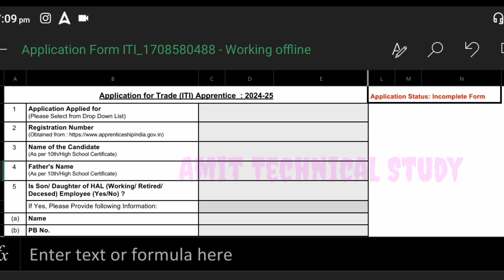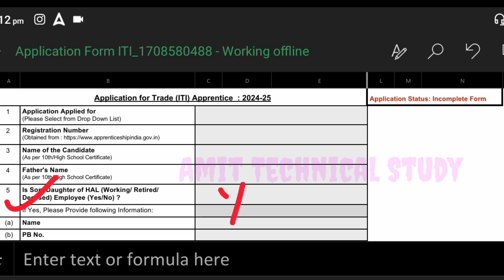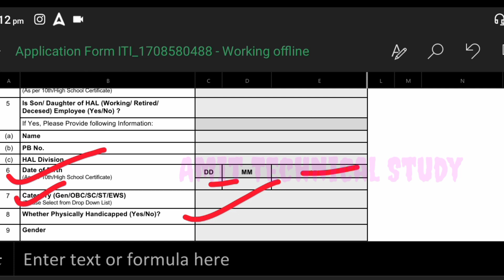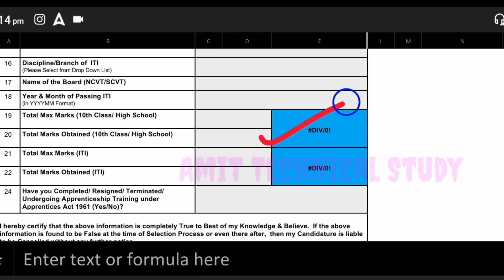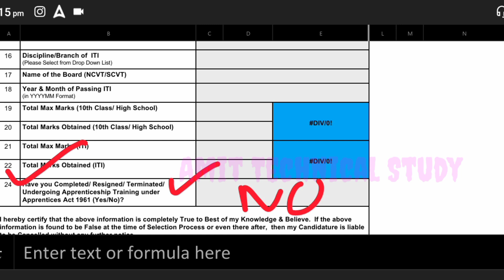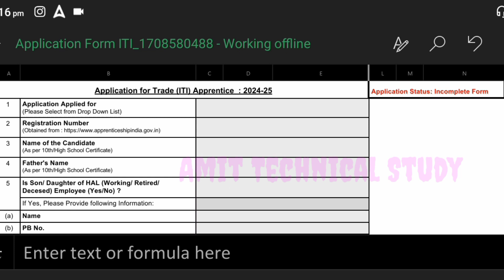hal korwa iti apprentice 2024 | hal korwa iti apprentice form fill up | hal apprenticeship 2024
hal korwa iti apprentice 2024 | hal korwa amethi apprentice 2024 | hal korwa iti apprentice form

hal recruitment 2023 how to apply
hal recruitment 2023
Hal korwa amethi apprentice 2024
Hal amethi apprentice 2024
Hal amethi iti apprentice form kaise bhare
Hal amethi iti apprentice merit list
Hal apprenticeship training 2024 form filling
hal apprentice
hal apprentice merit list
hal apprenticeship
hal lucknow apprentice
hal korwa iti apprentice form fill up
hal korwa vacancy 2024
hal korwa amethi recruitment
hal apprentice 2024
hal apprenticeship 2024
Latest Updates के लिए आपको Telegram चैनल को ज्वाइन करें।।

Follow Me On Other Social Media ❤️

_______________________________________________Er. Amit Yadav
🙏 Amit  🤗❤️
From - Uttar Pradesh ( INDIA ) @AmitTechnicalStudy1.0